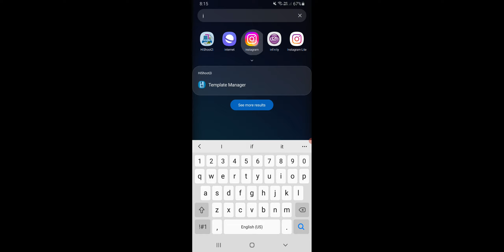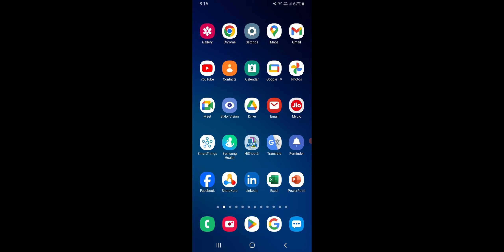How To Delete 1 Multiple Photo On Instagram, Multiple Photo Post Me 1 Photo Kaise Delete Kare